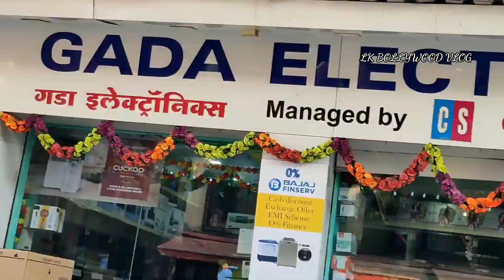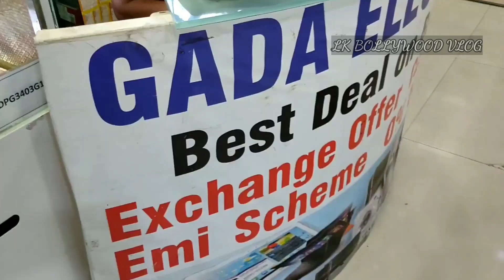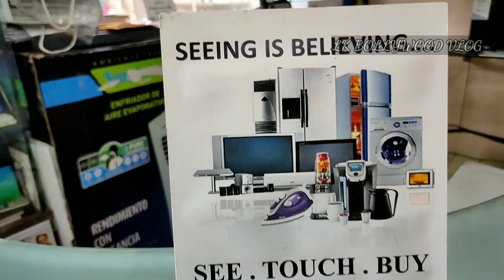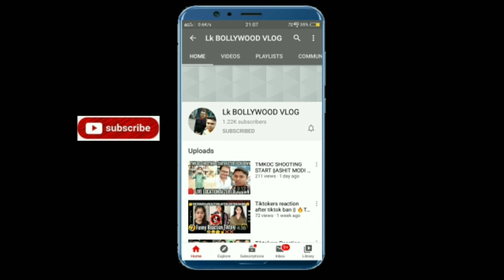Inside Gada Electronic || Gada Electronic Shooting Location || Lk Bollywood Vlog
HELLO FRIENDS ISH VIDEO MI MENE GADA ELECTRONIC KE SHOOTING SET KE BHARE MI BATAYA HAI OR LIVE SHOOTING GADA ELECTRONIC MI KAISE HOTI HAI

Inside Gada Electronic || Tarak Mehta ka ooltah chashma Live Shooting Location || Lk Bollywood Vlog

Inside Gada Electronic || Tarak Mehta ka ooltah chashma Live Shooting Location,